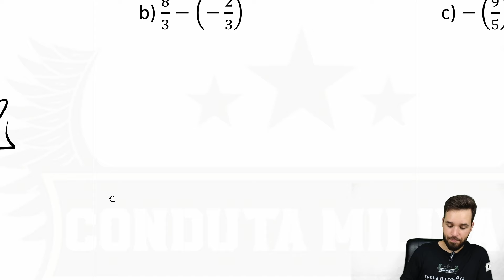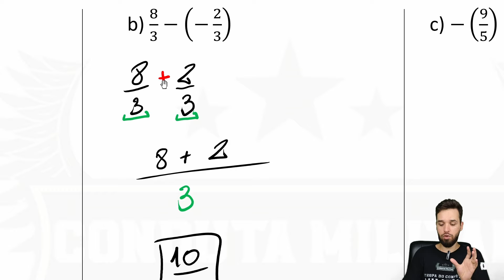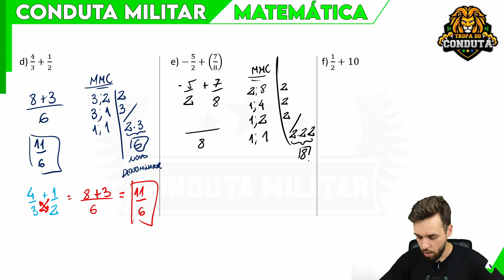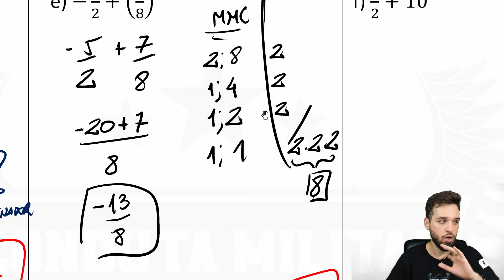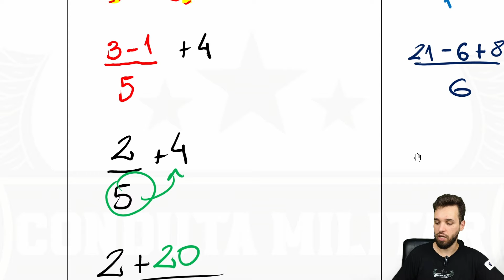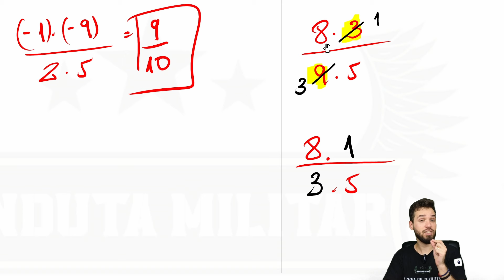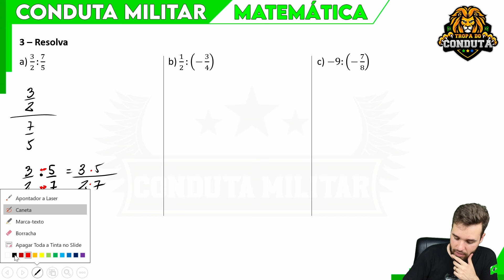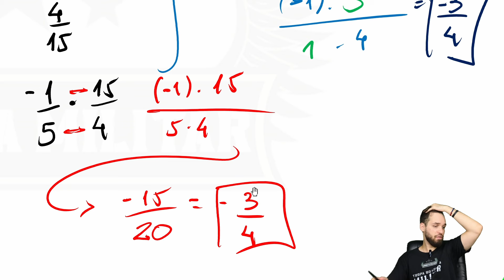ESA - REVISÃO FRAÇÃO E MMC - 1 HORA DE QUESTÕES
➡️Tem dificuldade em matemática e quer passar na ESA/ESPCEX? Clique no link e descubra como passar esse ano